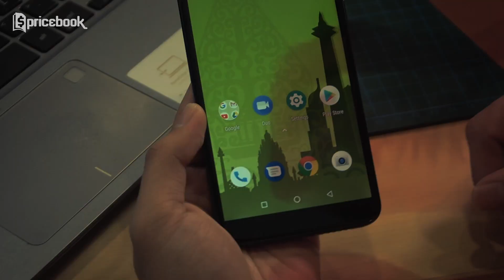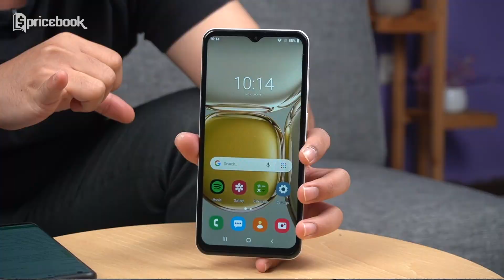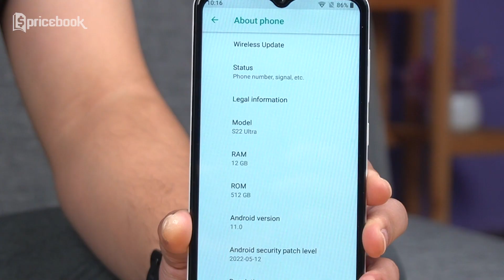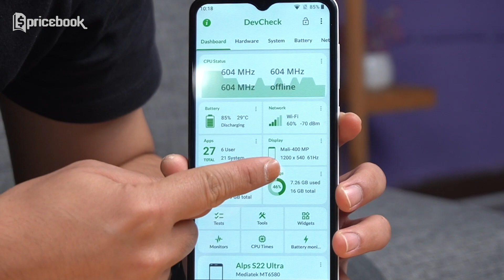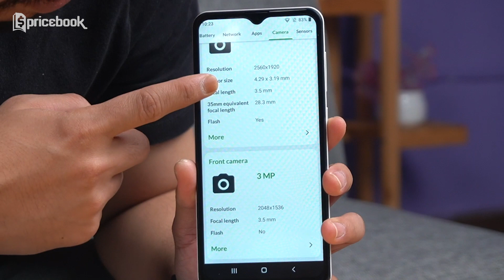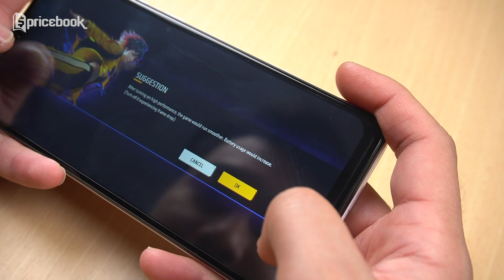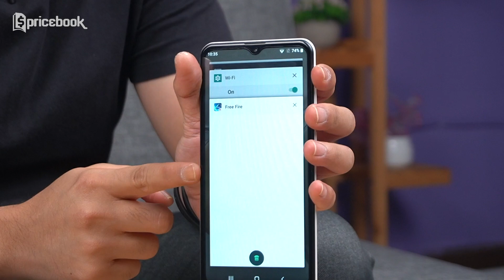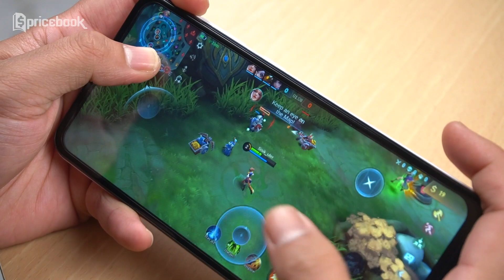SPEK DEWA CUMA 1 JUTAAN⁉ Investigasi Galaxy S22 Ultra TERMURAH!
Ini beneran Galaxy S22 Ultra⁉

Kali ini Bewok berkesempatan untuk melakukan investigasi samsung s22 ultra, tapi versi hdc nya nih Pricebook mania! Apakah spek hp ini sama kayak spesifikasi samsung s21 ultra hdc, atau sama kayak spesifikasi samsung s20 ultra hdc? Harga samsung hdc ini bahkan cuma 1,2 jutaan aja loh.. mirip-mirip lah kayak harga samsung s21 ultra hdc! Jelas jauh banget sama harga samsung s22 ultra aslinya, yang masih belasan juta! Maka dari itu, di video ini Bewok akan mengupas tuntas spesifikasi samsung hdc ini, hingga kelemahan samsung hdc ini.

Kalo penasaran, mending tonton sampe abis video SPEK DEWA CUMA 1 JUTAAN⁉ Investigasi Galaxy S22 Ultra TERMURAH! investigaphone hanya di channel YouTube @PricebookIndonesia

Credits:
Host
- Willyardi Ismet

Scriptwriter
- Afiful hakim

Videographer
- Ashraf M. Yassin

Video Supervisor
- Afiful Hakim